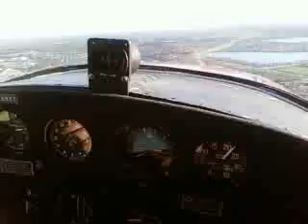mayron cessna 150 part 2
Testing my 150 after a major engine overhaul.